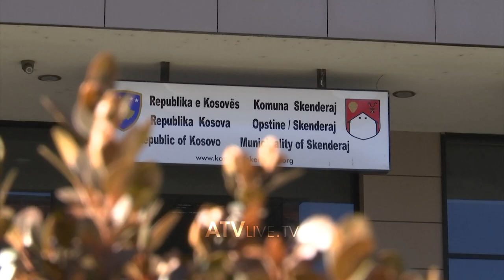Familjet e dëmtuara nga vërshimet në Skenderaj ende nuk janë kthyer në shtëpitë e tyre